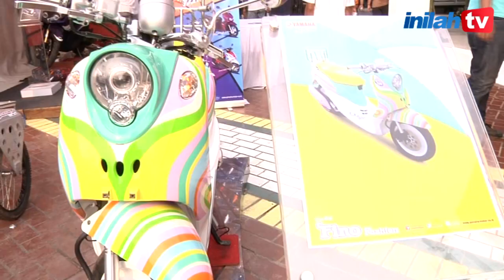Tumplek Blek (bursa otomotif)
Perhelatan tahunan bagi para penggemar otomotif. Pengunjung dapat menemukan aneka kebutuhan kendaraan mulai dari  asesoris hingga mesin bekas yang masih layak pakai.